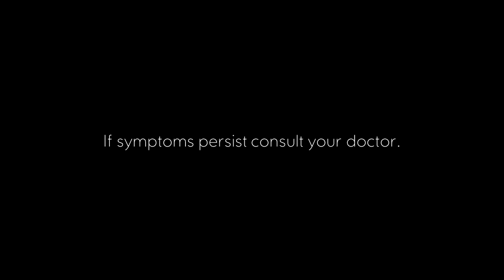United Home Fersulfate Iron New Radio Commercial (2023) (R3F's NewGen)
Unilab Yan!

Iron is the generic name of United Home Fersulfate Iron

United Home Fersulfate Iron: Healthy blood kaya may healthy glow.

ThouShallNotSteal (Exodus 20:15)
HuwagMagnakaw (Exodus 20:15)